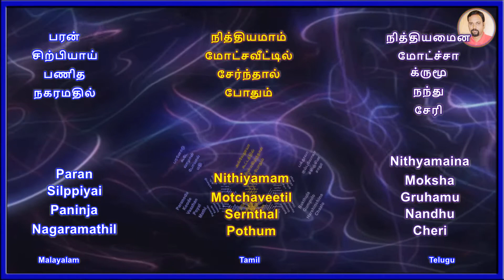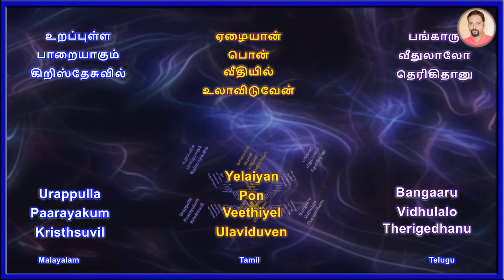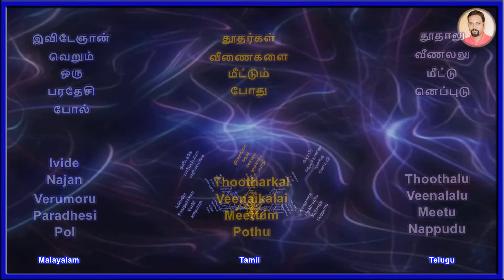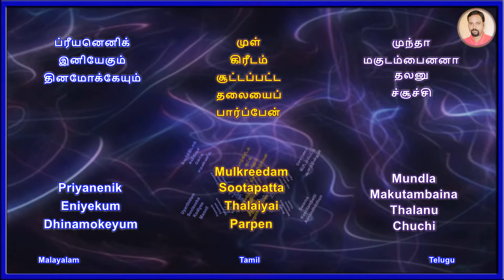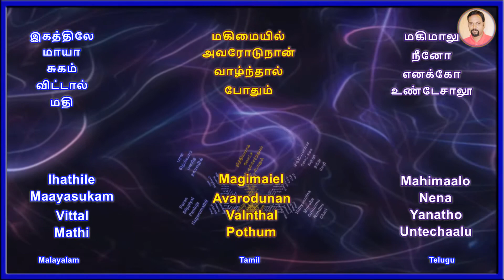Tamil Christian Songs Karaoke | Karaoke with Lyrics | Inba Yesu Rajavai Naan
Tamil Christian Songs Karaoke,